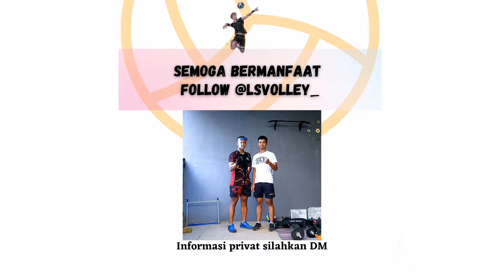LATIHAN JUMP SERVICE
Latihan jump service kapan dan dimana saja, siapapun bisa melakukan Jump Service. Kuncinya selalu konsisten dan disiplin dalam latihan.